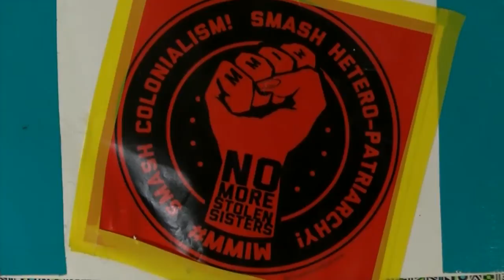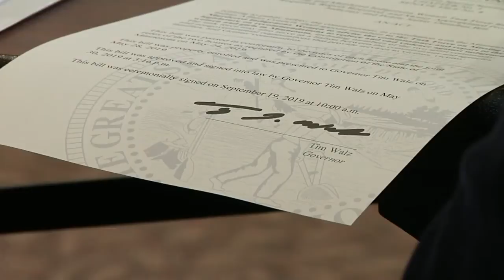Duluth Trafficking Awareness Task Force calls for more education on human trafficking